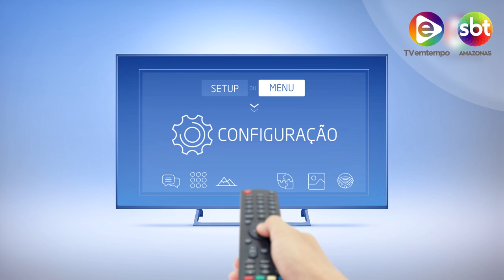03º BLOCO AGORA 13 09 2019